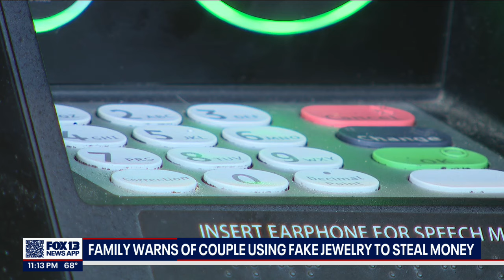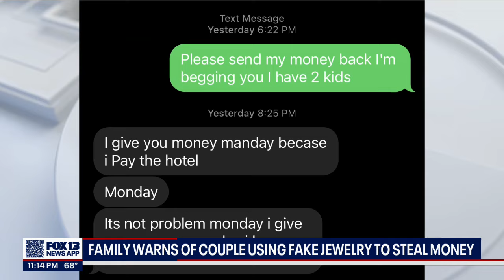Family warns of couple using fake jewelry to steal money | FOX 13 Seattle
A family is warning the public about a scam that is hitting three counties in Western Washington.